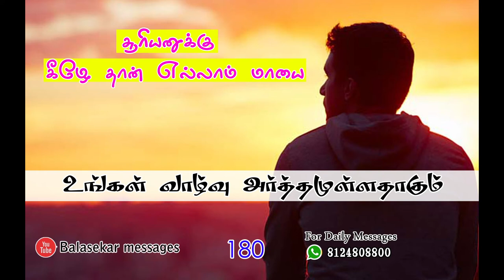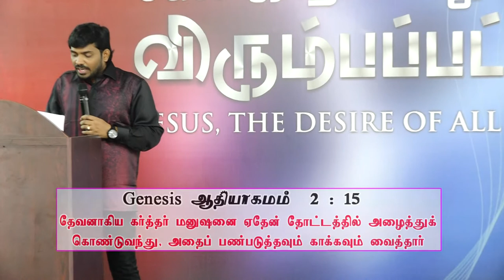சூரியனுக்கு கீழ் தான் மாயை -Tamil Christian Balasekar messages - 2018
CHURCH ADDRESS:
Kulavanigarpuram,
Tirunelveli - 627001

Bank Account Details:
Name- Balasekar
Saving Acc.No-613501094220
Bank-ICICI Bank,

Name: Loftycedar Ministries
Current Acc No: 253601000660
IFSC Code: ICIC0002536
Tirunelveli

Lofty_Cedar_Mnistry Tamil Christian Balasekar messages - 2018

#   Join us For Daily Whats app Message- 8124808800